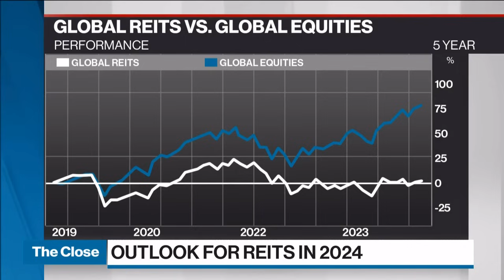Who's to blame for the Canadian rail shutdown?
Prof. Rafael Gomez, director of the Centre for Industrial Relations and Human Relations at University of Toronto, joins BNN Bloomberg to discuss the economic and political impact of rail stoppage in Canada.